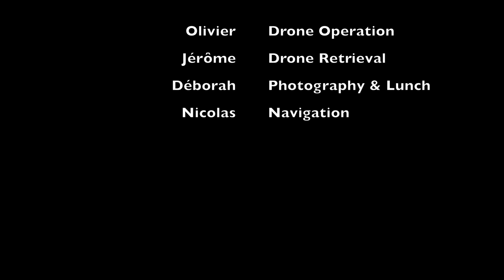Cape Dory 28 "Freya"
Drone footage of the Cape Dory 28 "Freya" sailing the San Francisco Bay on May 6, 2017.